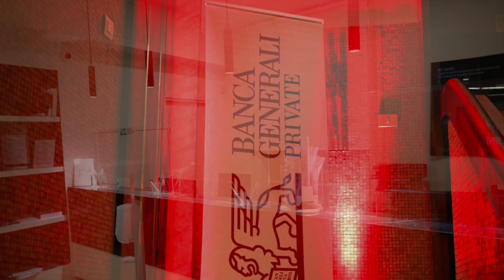Inaugurazione Banca Generali Private Asti, con il vice direttore generale, Marco Bernardi